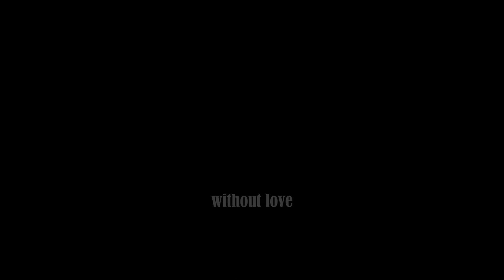how are you true - msp music video (michaela's pov)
didn't go to the toilet for a whole 9h to edit this, sorry for being so bad at uploading but hopefully this'll keep y'all full for at least a week:p